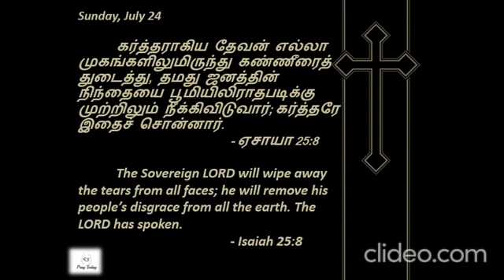Isaiah 25:8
Thanks
- Pray|Love|Care|Today